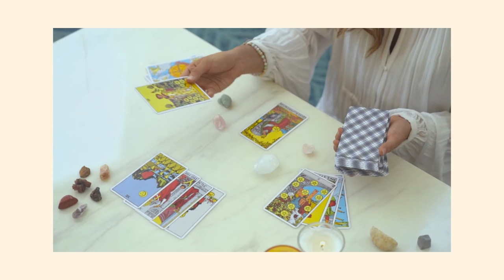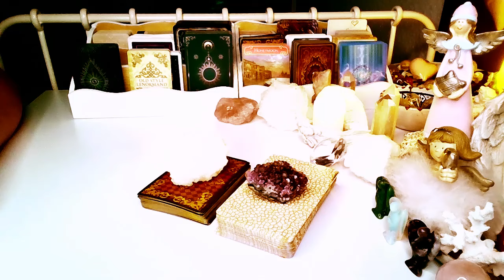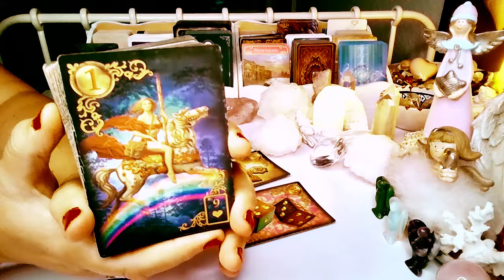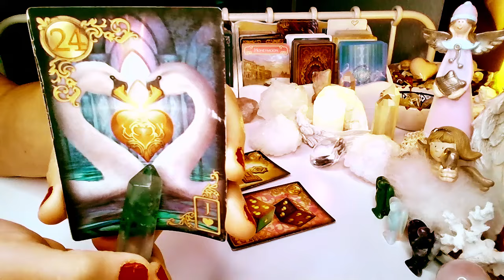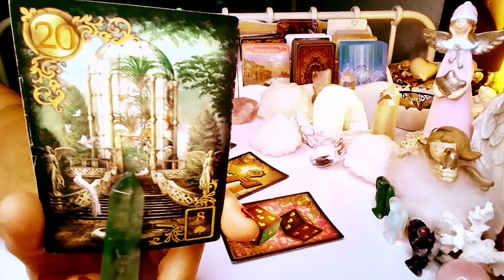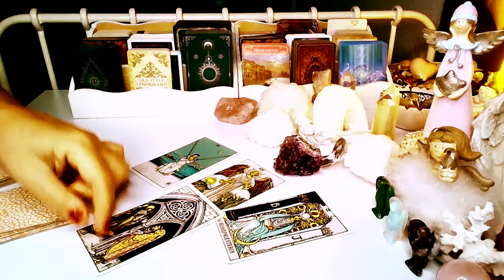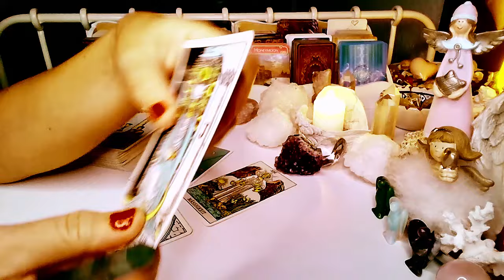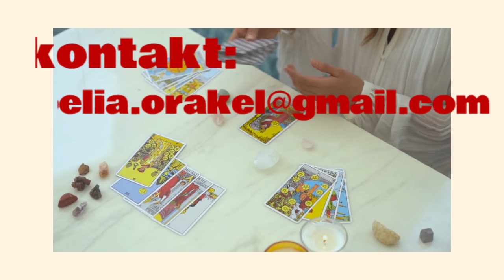KOGO POZNASZ (wybierz grupe) ❤️ TAROT i LENOMOR 2024 ❤️